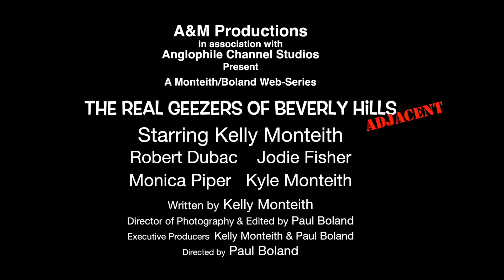The Real Geezers of B.H.A. | TRAILER | Kelly Monteith, Robert Dubac, Jodie Fisher, Monica Piper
A preview of Kelly Monteith's new hilarious Web-Series!